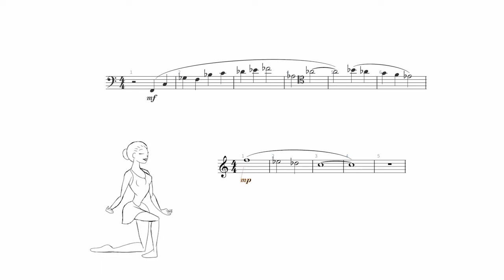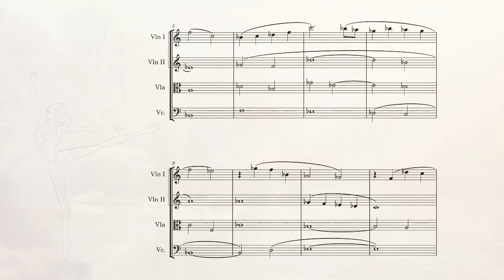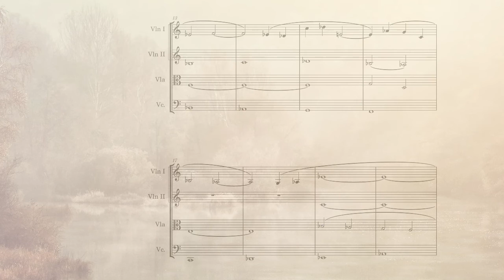Violoncelle en Juillet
Composition pour violoncelle (Sigrid Vandenbogaerde), saxophone soprano (Fabrice Alleman), et piano (Stéphane Collin).
Animation danseuse : Madimation Animation